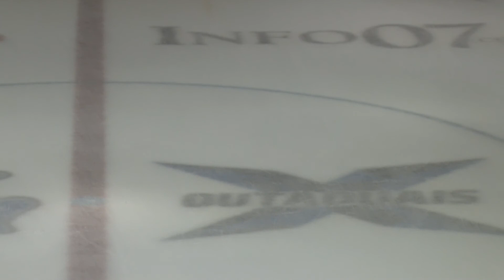CHAMPIONNAT PROVINCIAL 2017 - Ouvert A ***BRONZE*** Longueuil VS St-Laurent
Captation le 19 mars 2017 à l'aréna Baribeau, Gatineau